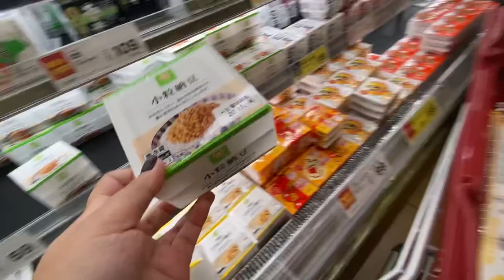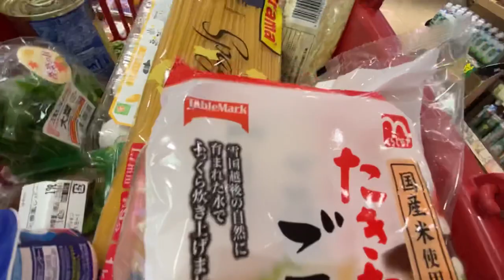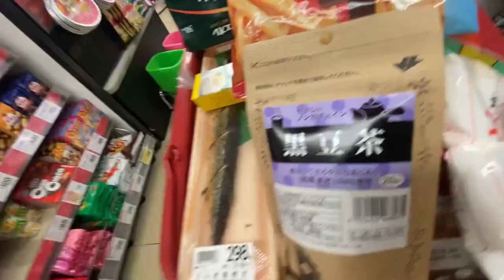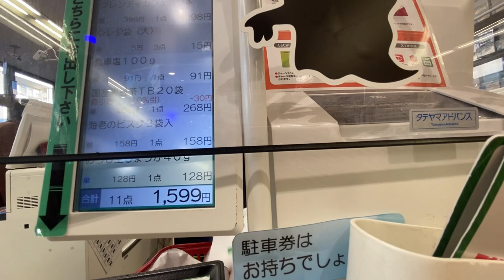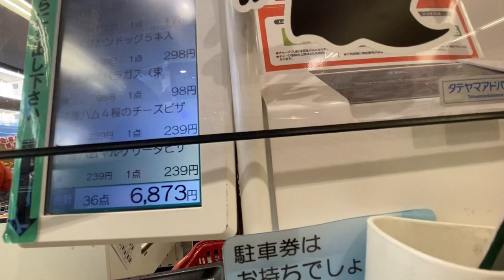ASMR Japanese Local Supermarket | Grocery Shopping | Tokyo | Ms. Arni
Grocery shopping 🛒

Yes, I find time to do this chore at least once a week. It’s not the most fun activity in the world, hehe. This time I tried going to the nearest local supermarket in my place and I’m uploading them raw, with NO music edit whatsoever.

They call these type of videos, ASMR.
So what is that?

✨ASMR (autonomous sensory meridian response) is a relaxing, often sedative sensation that begins on the scalp and moves down the body. Also known as "brain massage," it's triggered by placid sights and sounds such as whispers, accents, and crackles. (Reference: Google) ✨

Something to look forward are the differences in prices of fruits and vegetables, and the variation.

Do you think I shop too much? Hehe
Find out how much I spend on my grocery shopping here. 🤩

Enjoy watching! I’ll catch you later. ^^